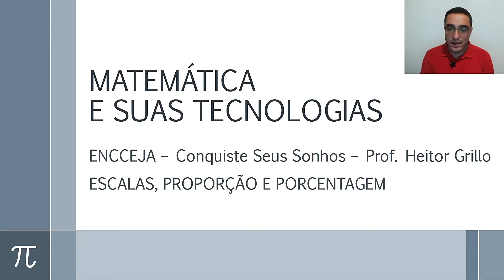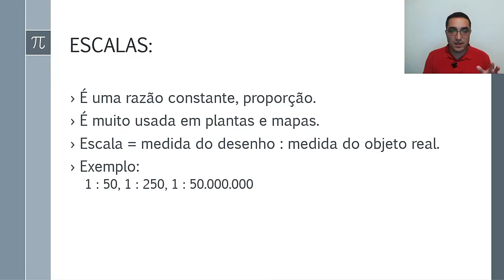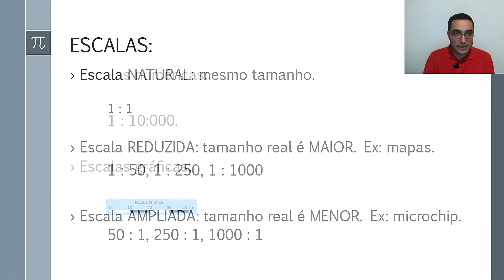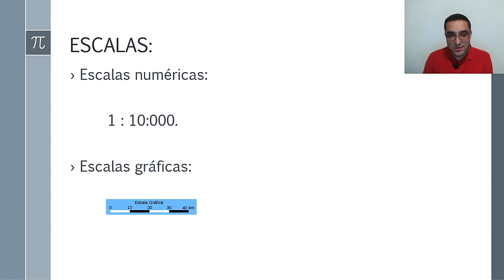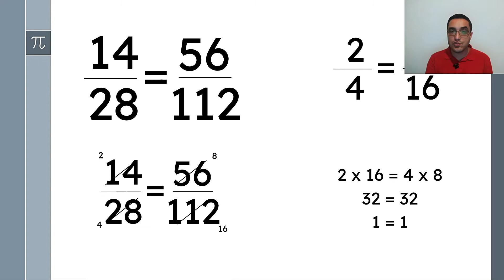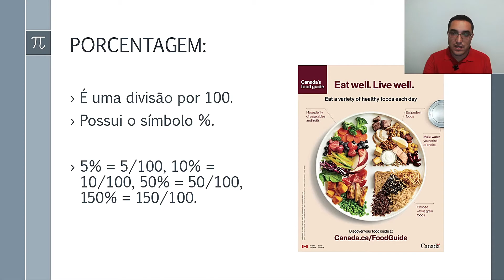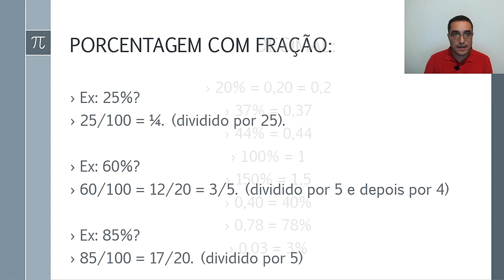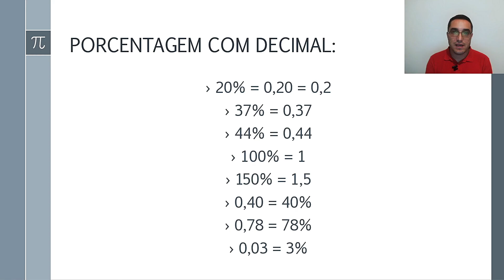📉 ESCALAS, PROPORÇÃO e PORCENTAGEM - Matemática e suas Tecnologias - ENCCEJA [Ensino Médio] - Aula 5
Porcentagem é a matéria que mais cai na sua prova de matemática do ENCCEJA. Além disso é necessário saber sobre proporção e entender todos os tipos de escalas: natural, reduzida, ampliada, numérica e gráfica. Saiba também como fazer contas de decimal ou fração.

🔻🔻 Materiais 🔻🔻

🔻🔻 Links Importantes 🔻🔻

🔻🔻 VÍDEOS SUGERIDOS 🔻🔻

Bons estudos!